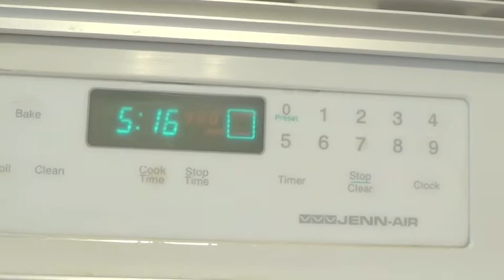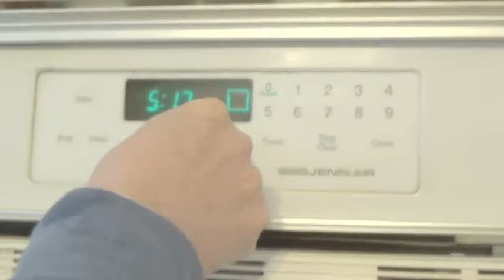Cómo Hacer Pan 2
Parte 2 de cómo hacer pan